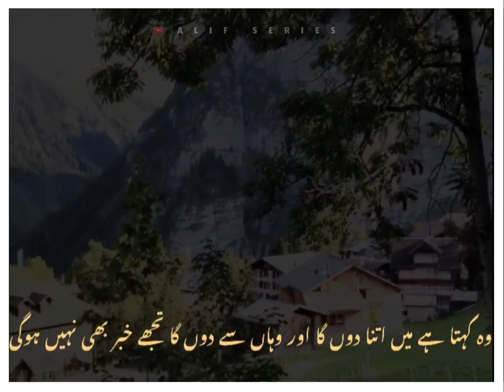Ata ||™ bayan by Mohammad Ajmal Raza Qadri sahab short clip bayan